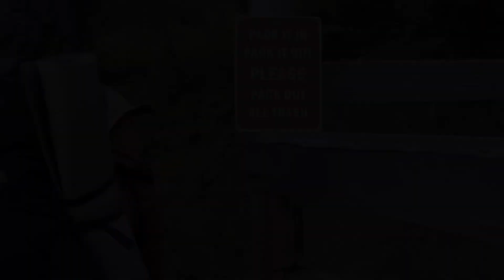Back Above It All | Thru Hiking The Condor Trail Ep 21